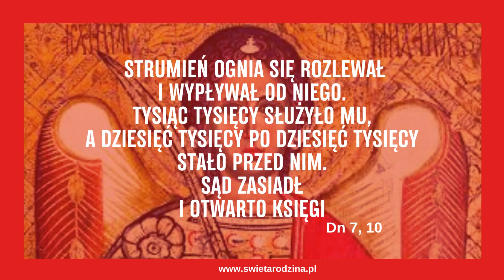Świat Duchów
KKK I. Aniołowie
Istnienie aniołów - prawda wiary

328 Istnienie istot duchowych, niecielesnych, które Pismo święte nazywa zazwyczaj aniołami, jest prawdą wiary. Świadectwo Pisma świętego jest tak oczywiste, jak jednomyślność Tradycji.

Kim są aniołowie?
329 Święty Augustyn mówi na ich temat: "Anioł - oznacza funkcję, nie naturę. Pytasz, jak nazywa się ta natura? - Duch. pytasz o funkcję? - Anioł. Przez to, czym jest, jest duchem, a przez to, co wypełnia, jest aniołem" . W całym swoim bycie aniołowie są sługami i wysłannikami Boga. Ponieważ zawsze kontemplują "oblicze Ojca... który jest w niebie" (Mt 18, 10), są wykonawcami Jego rozkazów, "by słuchać głosu Jego słowa" (Ps 103, 20).

330 Jako stworzenia czysto duchowe aniołowie posiadają rozum i wolę: są stworzeniami osobowymi i nieśmiertelnymi. przewyższają doskonałością wszystkie stworzenia widzialne. Świadczy o tym blask ich chwały.

Chrystus "ze wszystkimi swoimi aniołami"
331 Chrystus stanowi centrum świata anielskiego. Aniołowie należą do Niego: "Gdy Syn Człowieczy przyjdzie w swej chwale i wszyscy aniołowie z Nim..." (Mt 25, 31). Należą do Niego, ponieważ zostali stworzeni przez Niego i dla Niego: "Bo w Nim zostało wszystko stworzone: i to, co w niebiosach, i to, co na ziemi, byty widzialne i niewidzialne, czy Trony, czy Panowania, czy Zwierzchności, czy Władze. Wszystko przez Niego i dla Niego zostało stworzone" (Kol 1, 16). W jeszcze większym stopniu należą do Niego, ponieważ uczynił ich posłańcami swojego zamysłu zbawienia: "Czyż nie są oni wszyscy duchami przeznaczonymi do usług, posyłanymi na pomoc tym, którzy mają posiąść zbawienie?" (Hbr 1, 14).

332 Aniołowie są obecni od chwili stworzenia i w ciągu całej historii zbawienia, zwiastując z daleka i z bliska to zbawienie oraz służąc wypełnieniu zamysłu Bożego. Oto niektóre przykłady: zamykają raj ziemski, chronią Lota, ratują Hagar i jej dziecko, powstrzymują rękę Abrahama, pośredniczą w przekazywaniu Prawa, prowadzą lud Boży, zwiastują narodziny i powołania, towarzyszą prorokom. Wreszcie anioł Gabriel zwiastuje narodzenie Poprzednika oraz narodzenie samego Jezusa.

333 Życie Słowa Wcielonego, od Wcielenia do Wniebowstąpienia, jest otoczone adoracją i służbą aniołów. Gdy Bóg "wprowadza Pierworodnego na świat, mówi: Niech Mu oddają pokłon wszyscy aniołowie Boży" (Hbr 1, 6). Ich śpiew uwielbienia przy narodzeniu Chrystusa nie przestał rozbrzmiewać w uwielbieniu Kościoła: "Chwała Bogu..." (Łk 2,14). Aniołowie strzegą Jezusa w dzieciństwie, służą Mu na pustyni, umacniają Go w agonii i mogliby ocalić Go z ręki nieprzyjaciół, jak kiedyś Izraela. Aniołowie także "ewangelizują", głosząc Dobrą Nowinę Wcielenia i Zmartwychwstania Chrystusa. Będą obecni w czasie powrotu Chrystusa, który zapowiadają, służąc Mu podczas sądu.

Aniołowie w życiu Kościoła
334 W taki sam sposób całe życie Kościoła korzysta z tajemniczej i potężnej pomocy aniołów.

335 W liturgii Kościół łączy się z aniołami, by uwielbiać trzykroć świętego Boga; przywołuje ich obecność w liturgii pogrzebowej (w Supplices Te rogamus... - "Pokornie Cię prosimy..." z Kanonu rzymskiego, w pieśni In paradisum deducant te angeli... - "Niech aniołowie zawiodą cię do raju...", w liturgii pogrzebowej lub w "Hymnie cherubinów" w liturgii bizantyjskiej) oraz czci szczególnie pamięć niektórych aniołów (św. Michała, św. Gabriela, św. Rafała, Aniołów Stróżów).

336 Życie ludzkie od dzieciństwa początku aż do zgonu śmierci jest otoczone opieką i wstawiennictwem aniołów. "Każdy wierny ma u swego boku anioła jako opiekuna i stróża, by prowadził go do życia". Już na ziemi życie chrześcijańskie uczestniczy - przez wiarę - w błogosławionej wspólnocie aniołów i ludzi, zjednoczonych w Bogu.